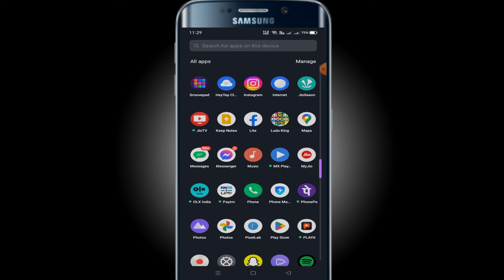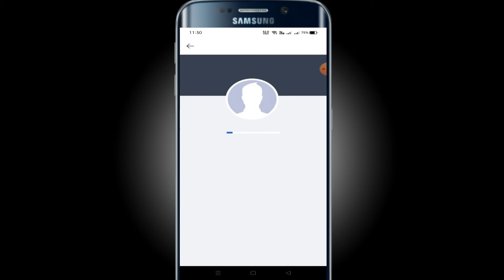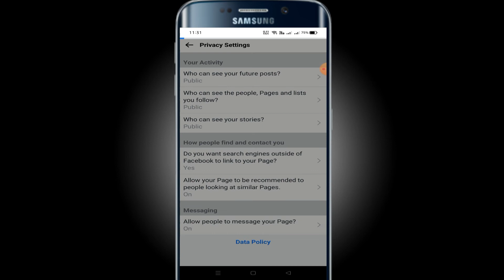Turn off facebook page inbox messaging | facebook profilr page messaging disabled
how to disable messages on facebook from non friends

turn off messages on facebook profile
how to turn off facebook messenger on android
how to stop receiving messages on facebook messenger
how to see business page messages on facebook mobile
how to turn off facebook messenger active status
how to turn off messenger on facebook website
facebook page messaging preference not applicable